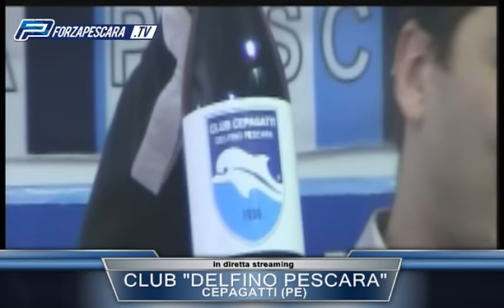Inaugurazione Club "DELFINO PESCARA"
Nascita del nuovo club "Delfino Pescara Cepagatti": i ragazzi del centro cittadino dell'entroterra pescarese, accomunati dalla smodata passione per il biancazzurro, hanno voluto strutturarsi ed organizzarsi in un vero e proprio club che ancor prima di prender vita conta già circa 100 iscritti. Il bar "Alè" è stato il luogo dell'inaugurazione ufficiale. Il titolare del locale Alessio Gabriele ha coinvolto un po' tutta la cittadinanza rinnovando a distanza di circa 20 anni i fasti del glorioso club "Giovanni Galeone" inaugurato proprio a Cepagatti ai tempi della seconda promozione in A.

In video Luca Teseo, Donato Giampietro e Luca Teseo
Intervenuti: Sebastiani, Lucchesi, Pinna, Soddimo, Nicco e Diamoutene (PESCARA CALCIO)  e Gianfranco Semproni
Riprese: Mauro Di Matteo
Regia: Alceo Tontodonati